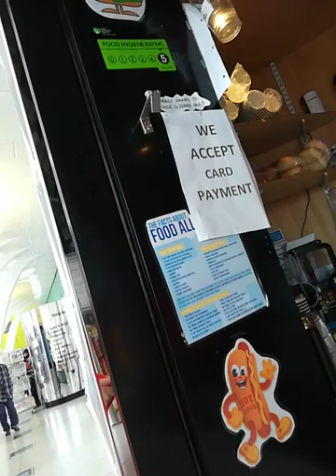Here comes my usual intro